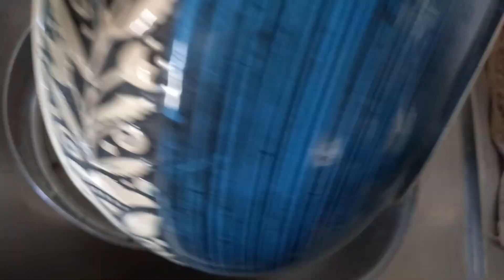Папайя. Вкусные фрукты. Как правильно есть семена папайи.